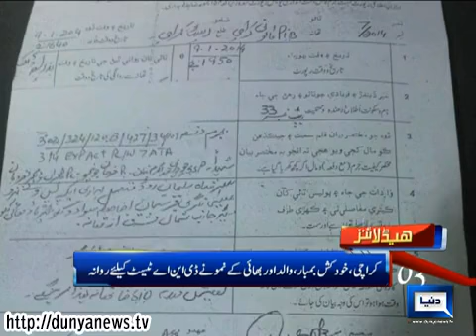Dunya News Headlines 12-01-2014 14:00: PM